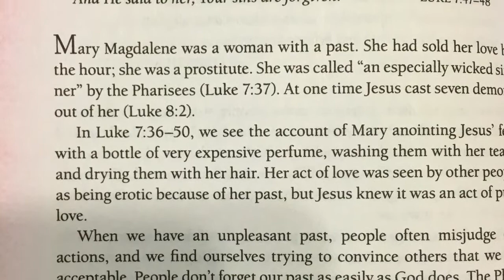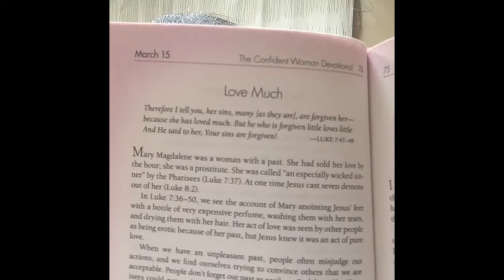Mom Encouragement: Singing He Saw The Best In Me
Thank you for taking time to watch my videos! I appreciate it!!

To catch up on my online book club

Ethnicgreenliving

My boys and I love happy mail

Kristy Hawkins
Abingdon Maryland 21009

Blessings